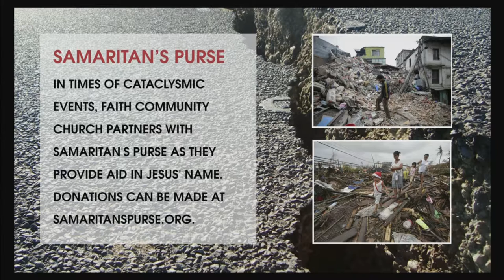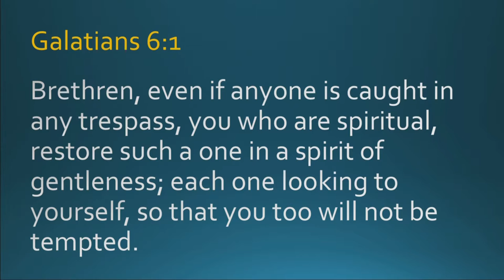1 Thessalonians 5:12-25 - Living In Peace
May 1st, 2016 sermon with Pastor Kevin Cassidy